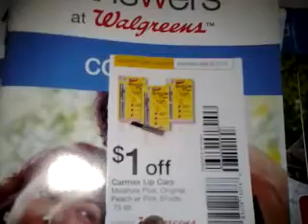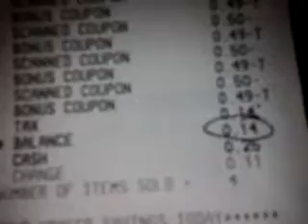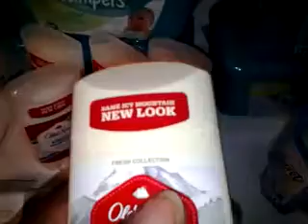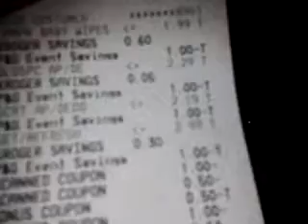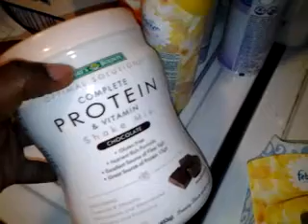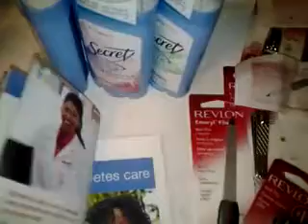1st Kroger trip. I feel good.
Total products $66.14 paid$ 5.85 oop